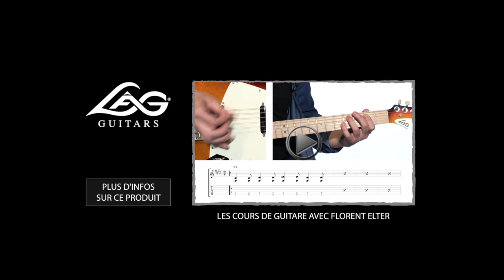Cours de guitare électrique : Tuto pour apprendre une rythmique Funk en double croche (Boite Noire)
Découvrez via ce cours de guitare une rythmique Funk pour jouer sur votre guitare électrique.

Apprenez à jouer une rythmique Funk sur guitare électrique avec Florent Elter via cette vidéo de guitare en ligne gratuit.